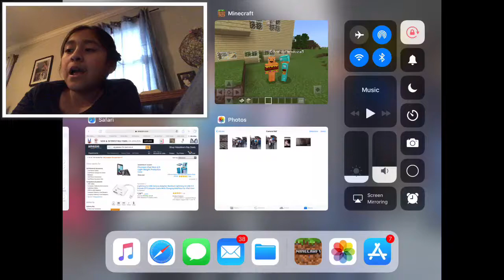HOW TO MAKE A BED IN MINECRAFT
hi guys today I am going to be showing you guys how to make a bed in minecraft so hope you enjoyed byee